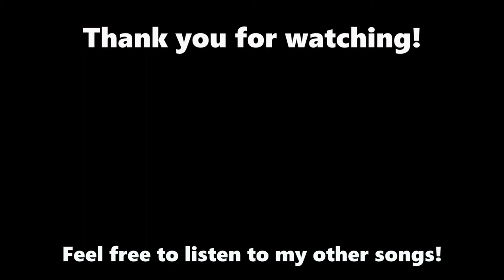[♪♫]【Remix/EDM】Finnyan - Midnight Fairy Rave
Big vibe

This really was an interesting song, made in a style that I don't usually go with, but none the less, ended up sounding pretty decent!
I have tried to create Midnight Fairy Dance remixes for a long time, but this song has always been a struggle, because it has a weird pattern and it can be hard to create in a way that sounds good.
This song has always been that milestone, that challenge that has been difficult to create, but finally, I have done it, and I think it turned out decent.

Original song:

GFW Stage 3 - A Midnight Fairy Dance
Uploaded by: Louchan2
Arranged by: Zun

Images used:

Drawn by: Sakura_ani

Rules of using my music:

If you want for some reason to use my music in your video, or anything public like that, you have the right to, aslong as you credit the song you use in your description! Please DO NOT just reupload my music. If you happen to use a song of mine, I would gladly like to hear about it in the comments with like a link to your video or something :D You don't have to do that, if you don't want to ofcourse. But yeah, just thought i'd write this heads up, that yes, you are allowed to use my music aslong as it's not just a direct re-upload, and aslong as you remember to link the song in the description~!